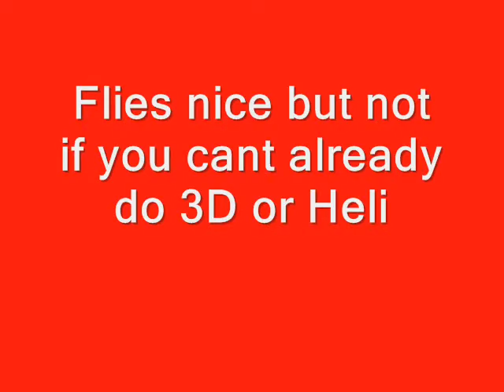VFO.wmv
Electrifly VFO in action indoors